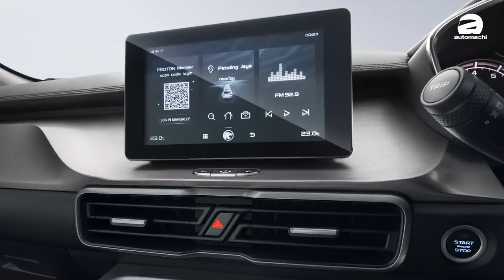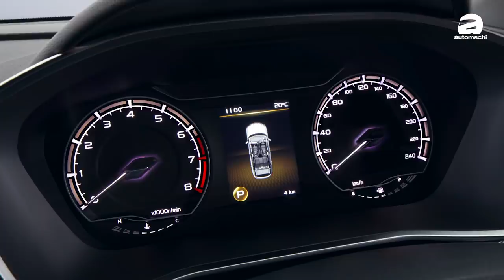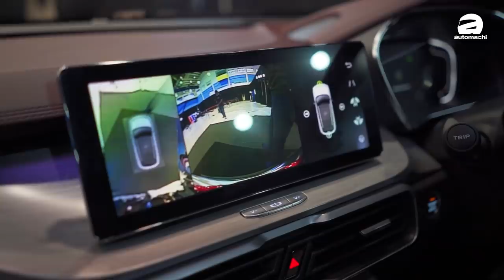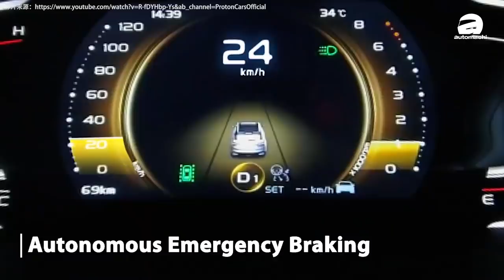2020 Proton X50 ，这个价格怎么选？（汽车咖啡馆）｜automachi.com 马来西亚试车频道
千呼万唤始出来，Proton X50 终于在今天正式公布价格，售价由 RM 79,200 起跳！ Proton X50 备有 Standard，Executive，Premium 以及 Flagship 四种车型，其中前三款是搭载1.5T三缸涡轮增压引擎，最大马力150PS，峰值扭力226Nm，官方油耗6.5L/100KM。而 Flagship 版本则是搭载1.5TD三缸涡轮增压引擎，与 1.5T 引擎不同之处是多了缸内直喷技术，最大马力提升至177PS，扭力255Nm，官方0-100KM/H 加速成绩为7.9秒，油耗6.4L/100KM。

除了引擎，这4大车型还有什么差异？想要知道的话就点击我们的影片，让Ivan为你讲解！以下为 Proton X50 在我国的售价（上路价格，不包括保险，SST豁免后价格）：

Proton X50 Standard ：RM 79,200
Proton X50 Executive ：RM 84,800
Proton X50 Premium ：RM 93,200
Proton X50 Flagship ：RM 103,300